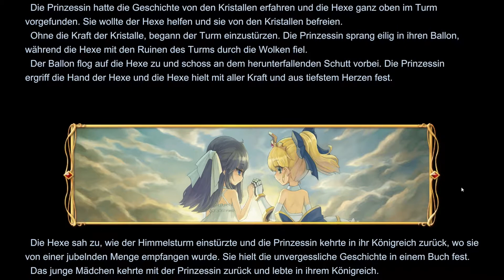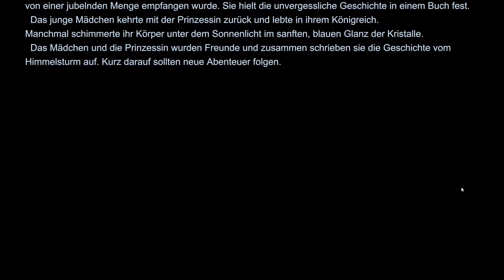LET'S PLAY FORWARD TO THE SKY GAMEPLAY PC #6 100% RUN [GERMAN] [HD+]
►FORWARD TO THE SKY◄